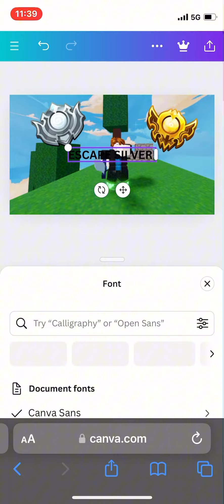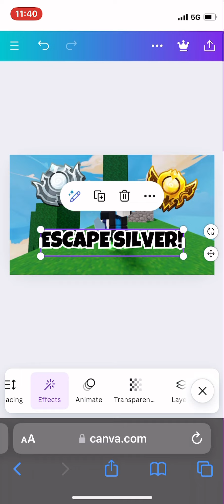How to make EASY and FAST BedWars thumbnails ON MOBILE ( 2024 )